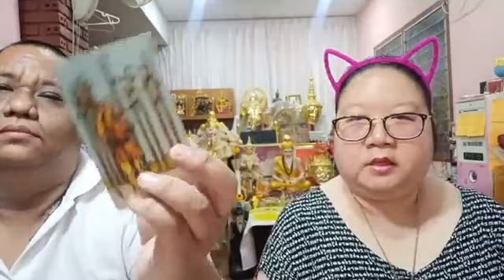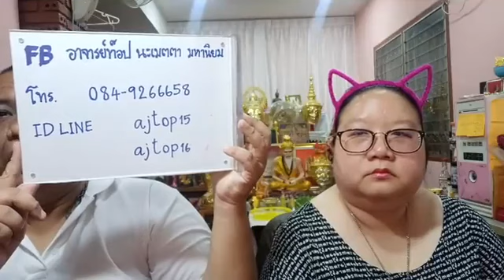อ โอ้ อ ท๊อป ไลฟ์สดดูดวงไพ่ยิปซี ep55